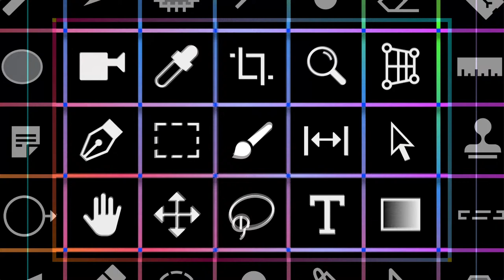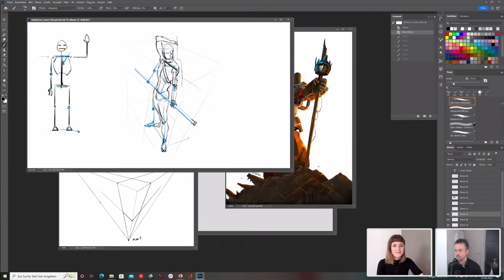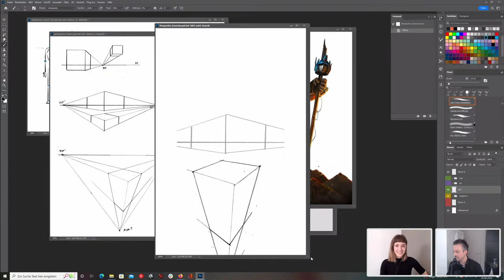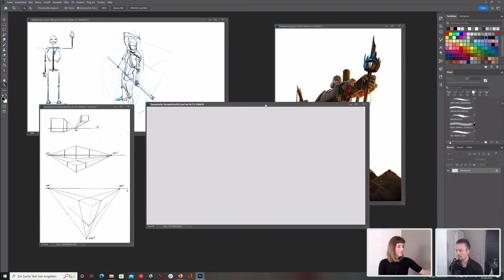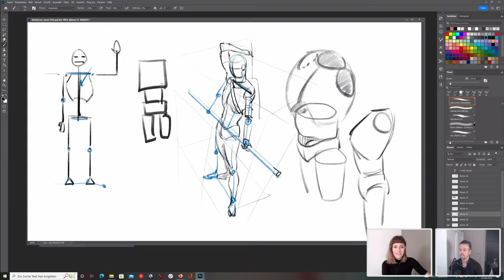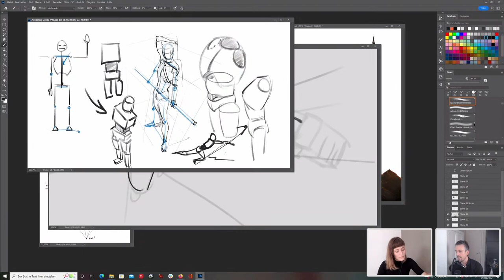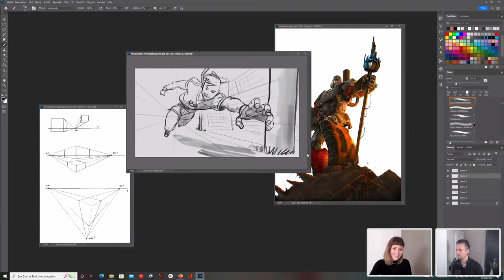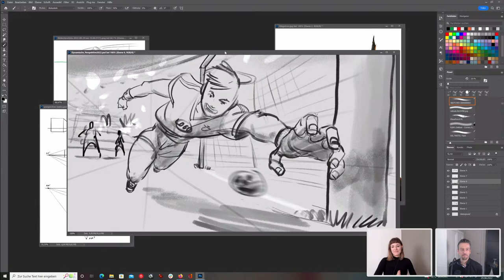Tipps für Perspektivische Figuren mit Klaus Scherwinski und Melanie Daveid | Adobe Live